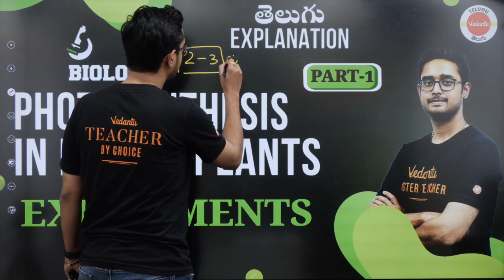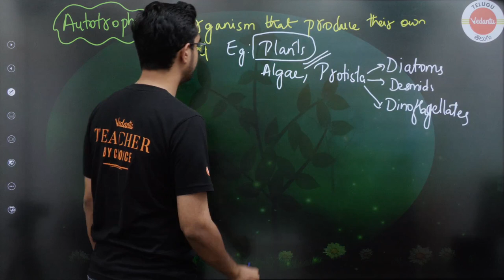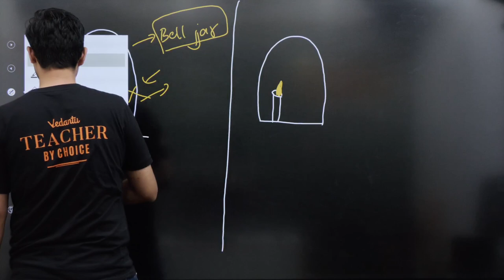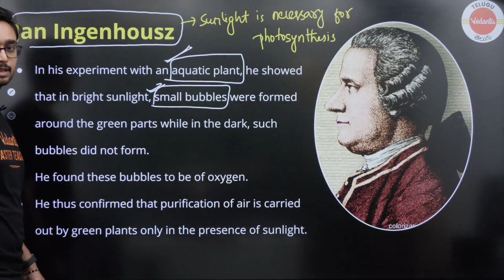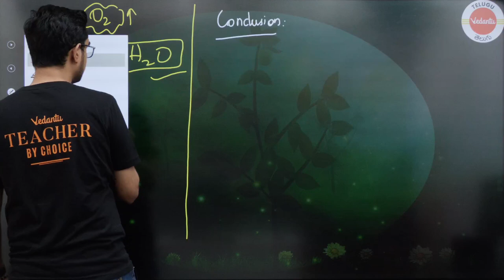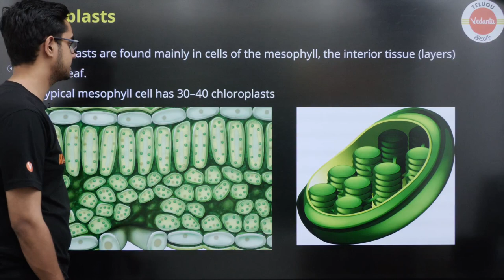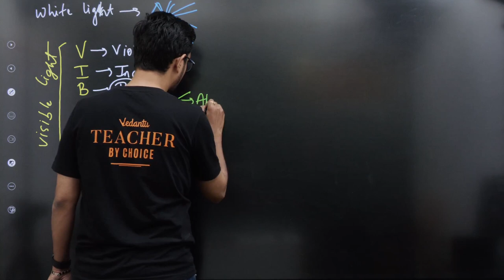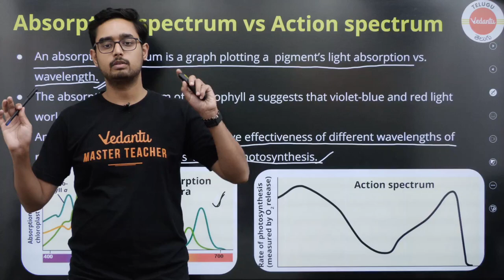Photosynthesis in Higher Plants Class 11 Biology|Experiments| Chap 13 | NEET Telugu | Ajay Sir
In this video, Our Master Teacher, Ajay sir, will be discussing the Photosynthesis in Higher Plants Class 11 . In this video Ajay sir will be taking the  Questions for this particular chapter . Do not miss this important session

If you are looking to improve your understanding of Photosynthesis in Higher Plants Class 11, then this is the video for you. You can excel your NEET 2023 Preparations.

Note📌: Vedantu Telugu is a free YouTube Channel that serves to help 9th and 10th-grade students, NEET 2023 & NEET 2024 aspirants.
The channel will provide you with everything from the fundamentals to the intricacies of every NEET topic, which will assist you in constructing a comprehensive study plan.

Vedantu Master Teachers have always envisioned helping students to crack NEET UG with flying colors. We're fully committed to giving the best possible guidance for students looking to crack the entrance exam and get through the best medical colleges in the country.